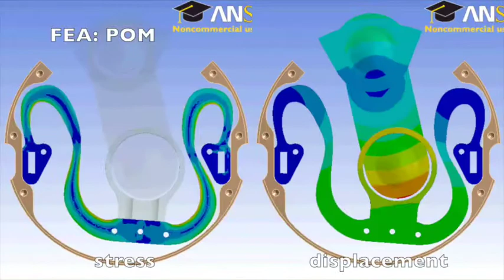SHERPA - Leaf Springs for Elastic Energy Storage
Elastic Energy Storage in Leaf Springs for a Lever-Arm-Based VSA (Variable Stiffness Actuator)
Finite Element Analysis & Experiments